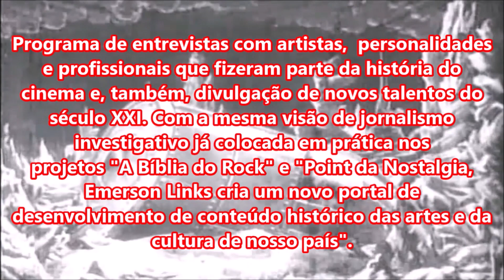OLDBOY - Relançamento do Clássico nos Cinemas